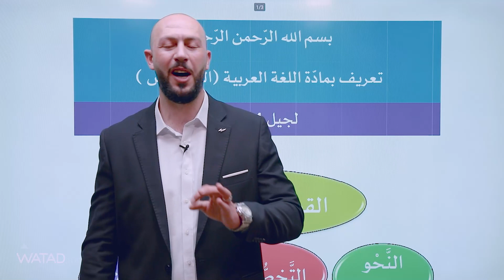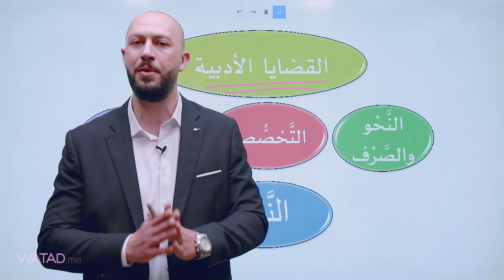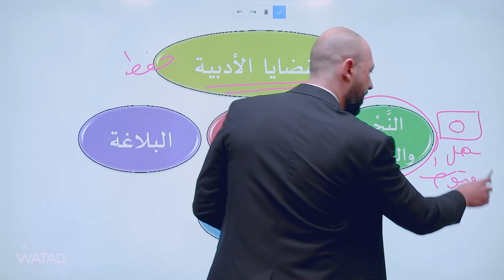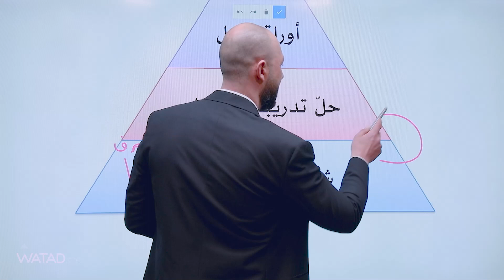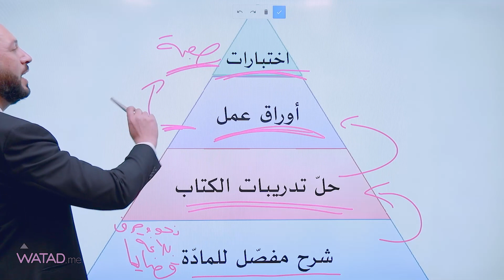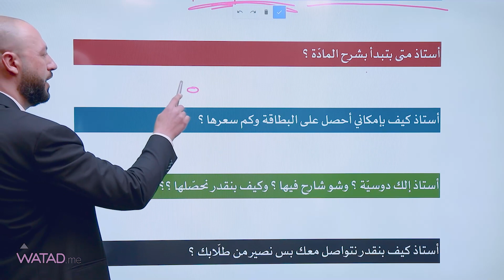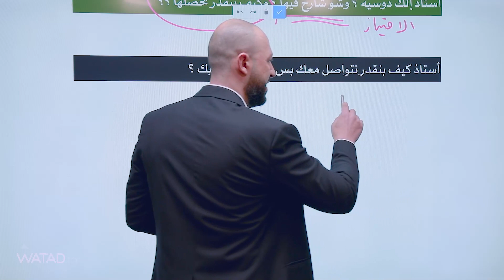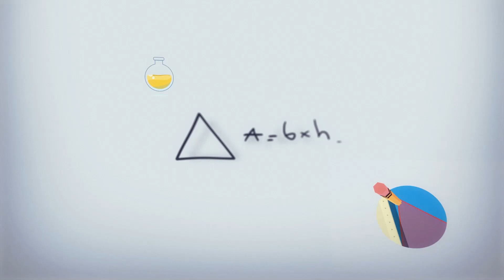مقدمة (تأسيس) مادة اللغة العربية( مشترك) لجيل 2004 مع الأستاذ عبدالفتاح البرغوثي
يوفر موقع وتد التعليمي  شرح مفصل للمادة على موقع  وتد  لطلاب التوجيهي
يوفر الموقع على الطالب  الوقت  والجهد  والتكاليف  ويستطيع الطالب  ان  يحصل على بطاقة لاي  مادة  والدراسة من المنزل عن  طريق  الاب توب او الموبايل

يمكنكم الحصول على بطاقة مادة اللغة العربية   من خلال :
1- المكتبات
2- خدمة التوصيل من وتد
3- او من خلال talabat

للمزيد من الاستفسارات يرجى التواصل عبر الواتس اب